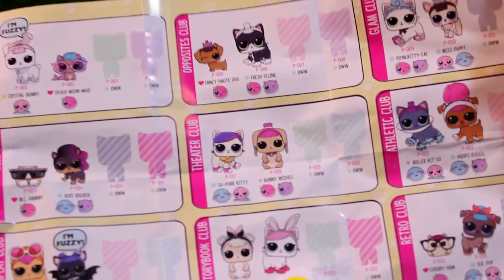НОВИНКА! DIY Самодельный шарик ЛОЛ! Распаковка ЛОЛ 3 серии#ПИТОМЦЫ ЛОЛ 2 ВОЛНА 3 СЕРИЯ !СЮРПРИЗЫ ЛОЛ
НОВИНКА! DIY Самодельный шарик ЛОЛ 3 серии!ПИТОМЦЫ ЛОЛ 2 ВОЛНА 3 СЕРИЯ! НОВИНКА! СЮРПРИЗ ШАРИКИ ЛОЛ#ЛолLoL! МУЛЬТИК С КУКЛАМИ!

Всем ПРИВЕТ ! Я как и все дети просто ОБОЖАЮ Куклы ЛОЛ#ЛолLoL. На своем канале КРОШКА ШОУ у меня ЭТО ПЕРВОЕ видео распаковка ЛОЛ С,с  ЛЕДИ БАГ ,БАРБИ ,МОНСТЕР ХАЙ .Теперь я полюбила куклы ЛОЛ#ЛолLoL И ХОЧУ ДЛЯ ВАС снять серию интересных видео про эти куклы ЛОЛ! Надеюсь вам понравилось видео!ЖДУ ВАШИХ КОММЕТАРИЕВ И ПОДПИСОК!

А сегодня у нас видео с распаковкой куклы ЛОЛ#ЛолLoL С куклами ЛЕДИБАГ,МОНСТЕР ХАЙ И БАРБИ.У БАРБИ сегодня ДЕНЬ РОЖДЕНИЕ ,а КЛОДИН ИЗ МОНСТЕР ХАЙ решила ей испортик праздник! Но отважная ЛЕДИ БАГ (МАРИНЕТТ) все исправит!Вконце видео БАРБИ получит свой любимый подарок ЗОЛОТОЙ ШАР ЛОЛ ! НОВИНКА! ПИТОМЦЫ ЛОЛ 2 ВОЛНА 3 СЕРИЯ !СЮРПРИЗЫ ЛОЛ#ЛолLoL ЗОЛОТОЙ ШАРИК!

Кто же спрятан в шарике ЛОЛ? Мне очень интересно , кто же мне попадется в этом шарике ! СМОТРИ МОЕ ВИДЕО И ВСЕ УЗНАЕШЬ! МУЛЬТФИЛЬМЫ С КУКЛАМИ!

ПОНРАВИЛОСЬ ? Тогда жди следующее видео-Видео про кукол МОНСТЕР ХАЙ И ЛЕДИ БАГ! Машина куклы Barbie +РАСПАКОВКА АВТО Куклы БАРБИ Новое видео

Мультик с куклами МОНСТЕР ХАЙ И  ЛЕДИ БАГ Мое утро ЛЕДИ БАГ Новая Подружка Делаем гимнастику Уборка

L.O.L. игрушки игрушкилол куклалол питомцы сюрпризылол самодельныйлол распаковка новинка шарики лолкукла лолледибаг многоигрушек мультфильмы мультики бумажнаяподделка барби монстерхай ЛЕДИБАГ НОВОЕВИДЕО# LOL#ЛолLoL